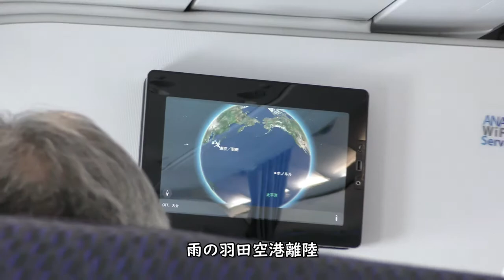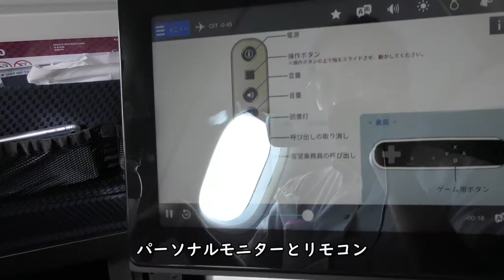ANA791便プレミアムクラスダイジェスト／羽田空港→大分空港A320-200neo国際線機材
ANA791便、東京羽田空港→大分空港A320-200neo(JA216A)前方左側プレミアムクラス席より撮影した羽田空港離陸～大分空港着陸のダイジェスト映像です。

【撮影機材】
Panasonic 4K VZX990M 64GB HC-VZX990M-W
4K ビデオカメラ VZX992M

Everyday Update!